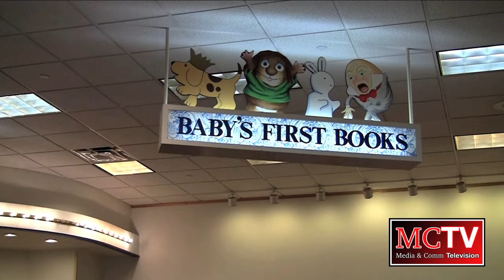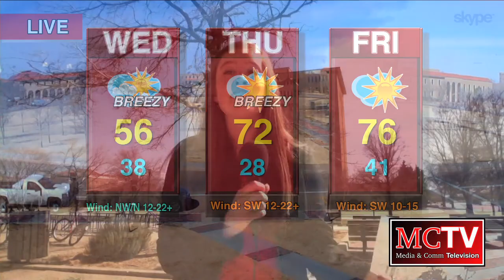MCTV Newscast - 3/4/14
Anchors:

Laura Duclos
Carly Smith